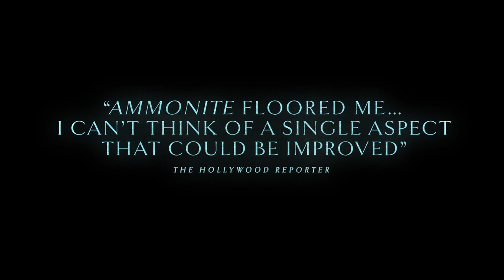AMMONITE In My Dreams Trailer - Now Playing In Theaters and On Demand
1840s England, acclaimed but overlooked fossil hunter Mary Anning and a young woman sent to convalesce by the sea develop an intense relationship, altering both of their lives forever.

Starring Kate Winslet and Saoirse Ronan
with Gemma Jones, James McArdle, Alec Secareanu
and Fiona Shaw

Produced by Iain Canning, Emile Sherman, Fodhla Cronin O’Reilly

Now Playing In Theaters and On Demand